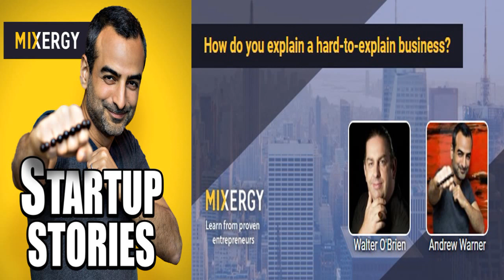Mixergy - Startup Stories - Ep.#1512 How do you explain a hard-to-explain business?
MANAGEMENT & MARKETING - Mixergy - Startup Stories - Ep.#1512 How do you explain a hard-to-explain business?

I pride myself on researching my guests—but I couldn’t research today’s guest enough. Every time I dug down to understand what he does I still felt I didn’t understand. Apparently if you pay him enough, he and his team of geniuses can solve just about any problem. Walter O’Brien is the founder of Scorpion Computer Services which provides consulting and product development to companies, government and military. I invited him here to find out about his background and how he explains a business that does so many different things. Walter O’Brien is the founder of Scorpion Computer Services which provides consulting and product development to companies, government and military worldwide.

DESCRIPTION

"Learn from Proven Entrepreneurs." In over 1,000 interviews, Andrew Warner asks uncomfortable questions to dig deep into the success and failures of the most successful business founders and thought leaders. The ideas and stories are so powerful that hearing them will change you.. If you are an ambitious entrepreneur crafting your next upstart or startup, there is no greater "street smarts" education than Mixergy. Don't miss out!